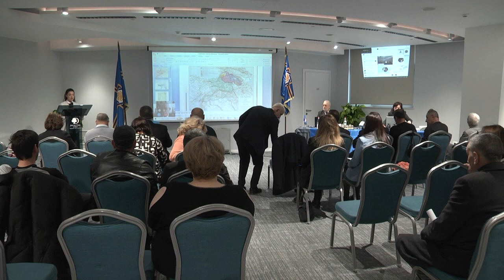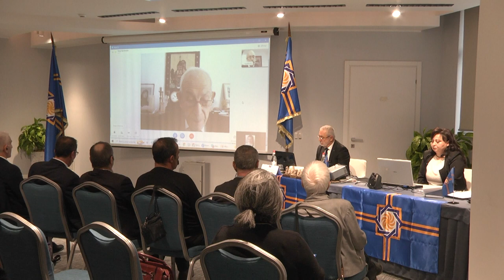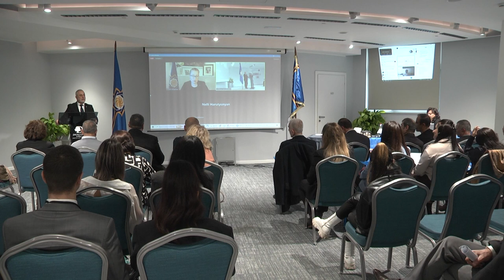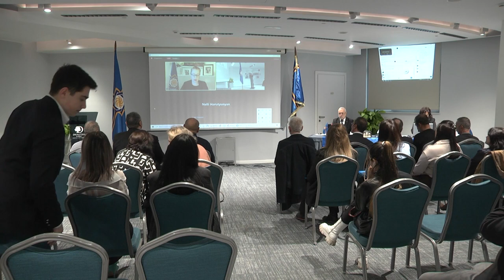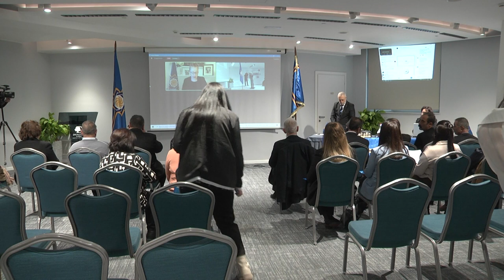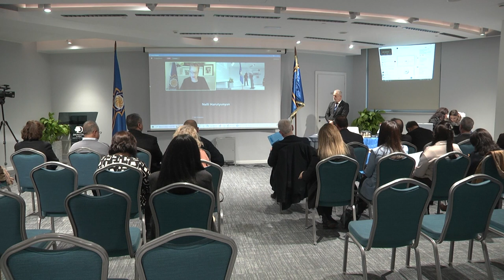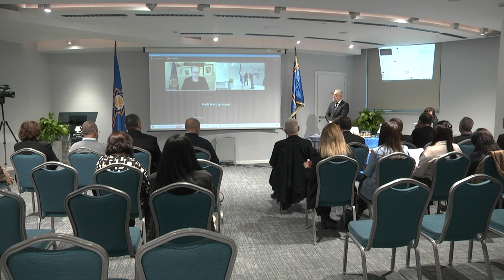Տեղի է ունեցել ՝ Արևմտյան Հայաստանի 3-րդ գումարման նստաշրջանի անդրանիկ նիստը